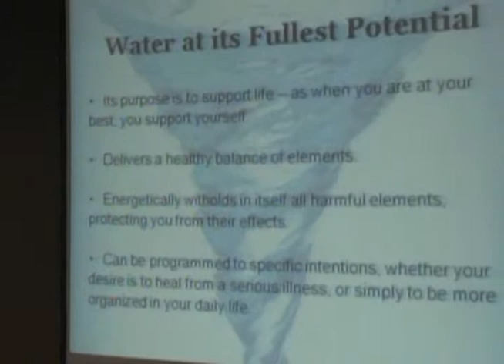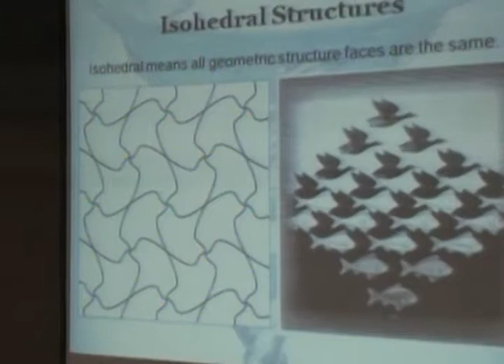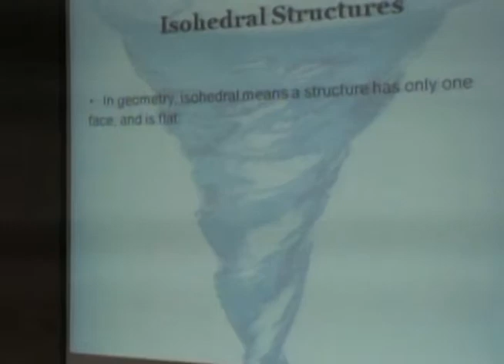Clayton Nolte @ TeslaTech 4/4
Clayton presents Concepts of Water and his Structured Water Device at Tesla Tech.